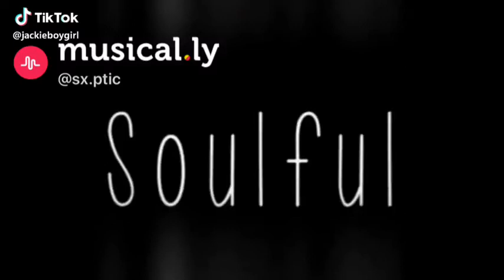Jacksepticeye sexual edit